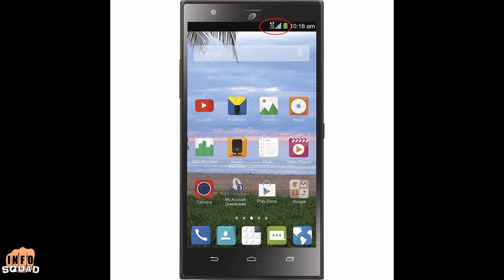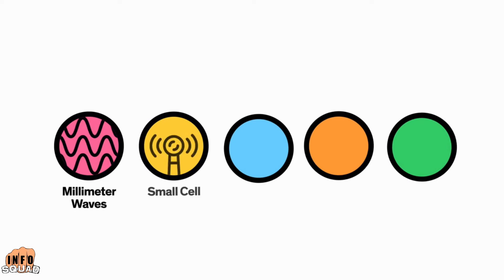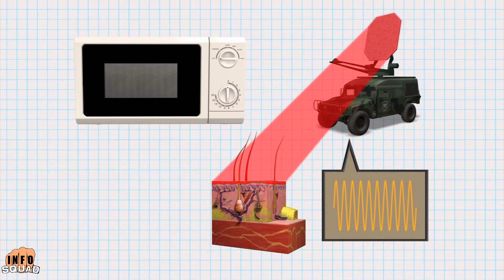What is 5G? The Danger of 5G Networks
We want you to come be a part of the team!

Right now your phone probably says 4G LTE in the top corner of your screen but, soon that will change to 5G. This is the new advancement in wireless communications networking but 5G is different than anything we have had up until now. 2G, 3G, 4G, 4g LTE, and now 5G what does it mean? To put is simply the “G” stands for Generation, as in the next generation of wireless technologies. Each generation is supposedly faster, more reliable, and more secure but, it is also more invasive. The goal of the new 5G roll out is to create the internet of things. A goal to create the nightmarish control grid where everything you can imagine will be chipped and tracked including you. This is going to be a massive blanket control of everything and the monitoring of every one. The internet of things is a term coined by Kevin Ashton of Procter & Gamble in 1999 and 20 years later this prediction will become a reality. 5G networks is refering to the high frequency band between 30GHz and 300GHz, in what we call the millimeter wave spectrum. These waves will be incredibly faster but will not travel as far. This is why you are going to see more antennas to accompany this new 5G wirelss network, and when we say more we mean TONS more antennas. They will have to do this to achieve the same coverage the 4G networks currently have. As of right now the projected widespread release of this technology is the year 2020. There is a considerable concern among people that the 5G system could potentially become weaponized. This claim should not be taken lightly as the military currently uses similar frequency bands in its Active Denial System. This is a weapons system that uses a mix of microwave and millimeter waves to heat up a target. The weapon can be used in non-lethal and lethal capacities. It's not hard to imagine a situation where hackers or other nefarious parties could gain control of the system and potentially use it in a harmful way. We can all agree on faster download speeds and better connections but, at what cost are we willing to obtain them.